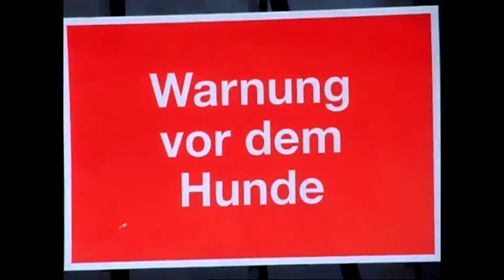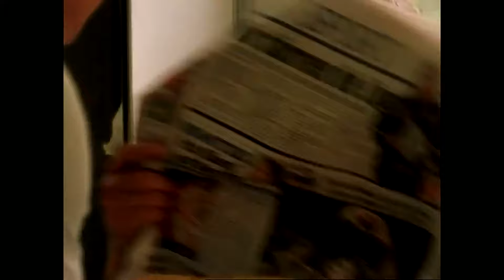Zirkus Zöllner - Rockdown Nr. 16 - Zöllner trifft Gläser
Anlässlich des 30jährigen Jubiläums unserer Freundschaft, habe ich Robert Gläser zu einem Gespräch in die Carlottabar geladen.
Eine gemeinsame Tour im Jahre 1991 unter dem seltsamen Namen „Es muss nicht immer Cocker sein“. Toni Krahl und Fritz Puppel von CITY sind dabei, André Herzberg mit nigelnagelneuer Band, Die Zöllner in Bigbandbesetzung und der legendäre Renftgitarrist Peter „Cäsar“ Gläser. In dessen aktueller Band „Die Spieler“ agiert sein Sohn Robert am Bass. Gerade 17 oder 18 Jahre alt, sticht er nicht nur mit seinem druckvollen Spiel sondern auch mit seiner extrovertierten Bühnenshow heraus. Der junge Mann ist mit einer unbändigen Energie ausgestattet, mit der er auch hinter der Bühne dominiert und gelegentlich überfordert. Ein Übermaß an Lebenshunger, der auch mir reichlich mitgegeben ist. Wir werden Freunde auf den ersten Blick.
Diese Freundschaft hält jedenfalls bis heute an. Ein kleiner Streifzug durch die Höhen und Tiefen der gemeinsamen Jahre.

Wenn Euch die Sendung gefallen hat, unterstützt uns auf Paypal unter
oder mit einer Spende auf unserem
Zöllner-Bandkonto IBAN DE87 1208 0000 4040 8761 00.

In Liebe
Die Zöllner 2021